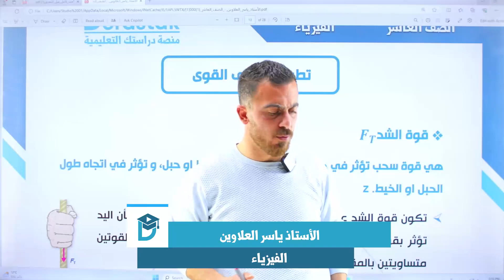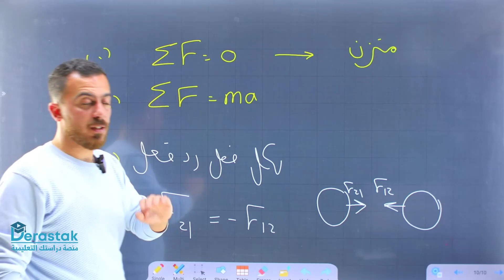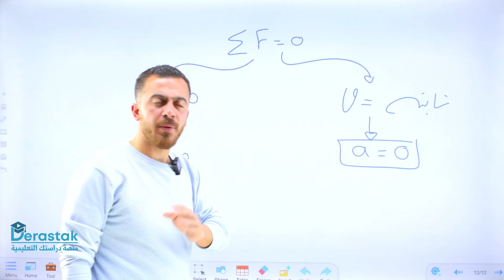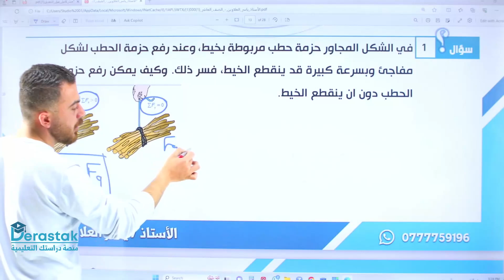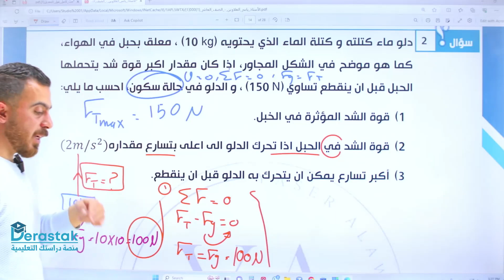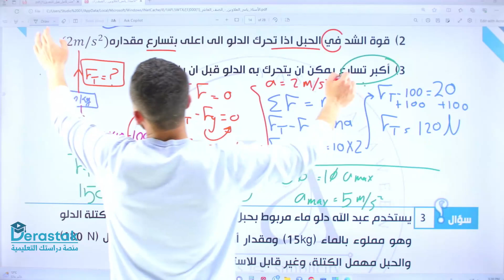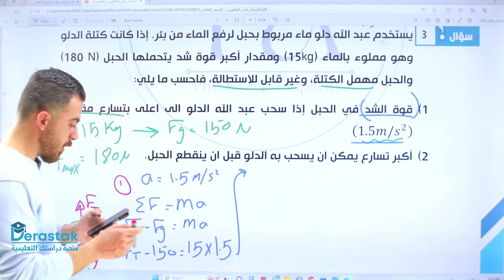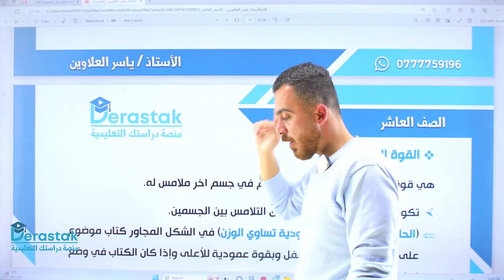تطبيقات القوى ج1 || الفيزياء || الصف العاشر || أ. ياسر العلاوين